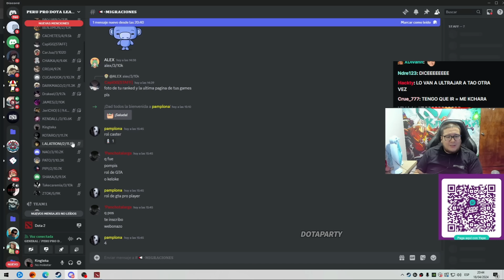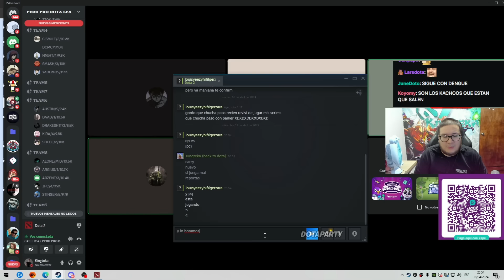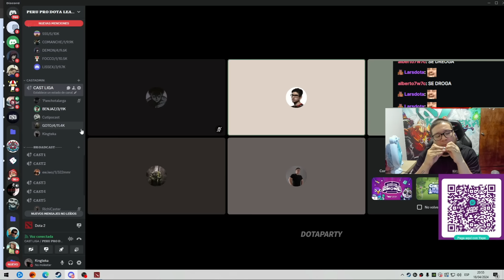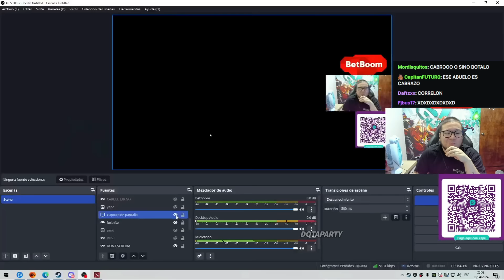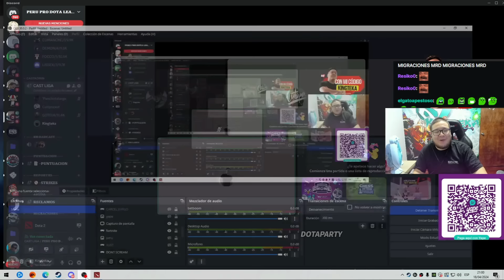😲MATTHEW revela el IMPLANTE no dio RESULTADOS!!😲 Se le esta DESTAPANDO el CASCO por otro LADO